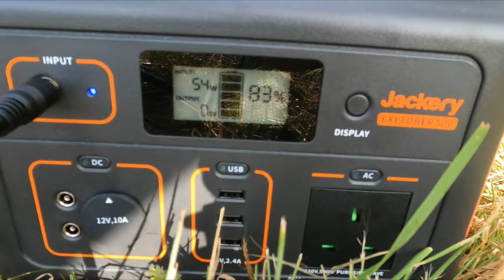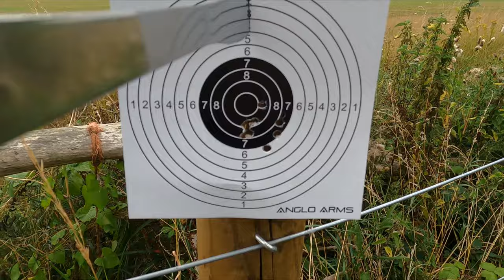first overnight camp with 4x4 micro camper gear test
Testing out my 4x4 trek overland micro camper and some new gear a great night in a remote location.
air gun is a airarms s510
jackery 500 power sauce set up